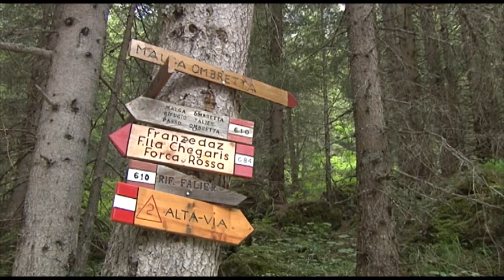Malga Ombretta_ Marmolada_ di Ugo Bogotto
Un breve spot sulle caratteristiche e sulle bellezze della Valle Ombretta dove potrete ristorarvi e riposarvi assaggiando i prodotti tipici e genuini a km 0 della Malga Ombretta

Da Malga Ciapela Segnanvia Cai 610